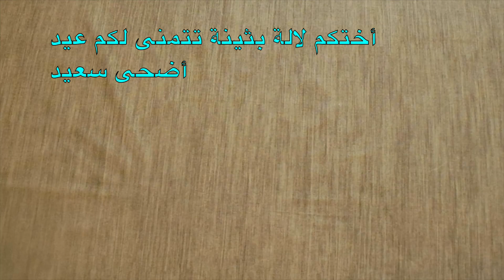ماسك روعة للتخلص من حبوب الوجه(حب الشباب) بشكل أمن وفي وقت وجيز /hab chabab/hobob lwajh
قناع للتخلص من الحبوب
السبيرلين /الوفيرا/عسل حر / سبيرولينا
متابعيني الغاليين
وإعملو متلي قومو بالتسجيل فيigral تقتصدون أكتر من 40 % من مشترياتكم
هنا موقع يبيع منتجات تجميل راقية وماركات معروفة متل لوريال أو مايبيلن وغيرهم ب أتمنة رخيصة جدا
موقع يبيع منتاجات كورية تجميلة رائعة من هنا
خصم 5 أورو إذا أضفتم هذا الكود

صفحتنا على
الفيسبوك
صفحتنا على اللوبسloops ID :1583838  lala boutayna
صفحتنا علىtsu

hab chabab medicament
asbab hab chabab
hab chabab en francais
wasfa li izalat hbob
wasafat tabi3ia li izalat hab chabab
izalat atar hbob
wasfa li izalat cha3r

سبيرولينا dxn
سبيرولينا لزيادة الوزن
فوائد سبيرولينا للجنس
فوائد سبيرولينا للشعر
سبيرولينا في السعودية
سبيرولينا للحامل
حبوب سبيرولينا لتخفيف الوزن
سبيرولينا مصر